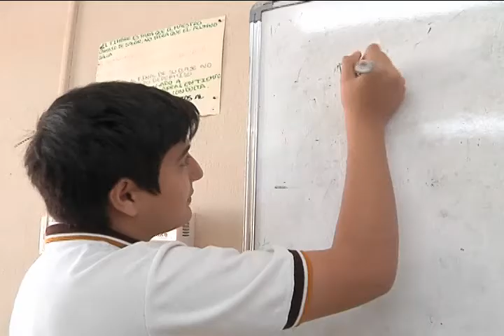CUADRO DE HONOR MATEMATICAS